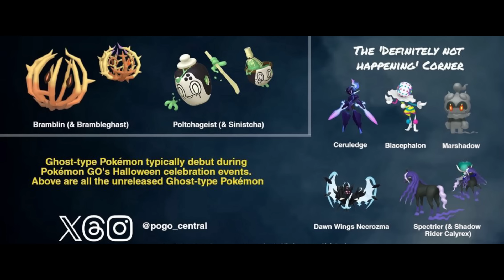👻 ¿MIMIKYU o GREAVARD? POSIBLES DEBUTS en el EVENTO de HALLOWEEN 2023 en Pokémon GO [Keibron]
¡Keibrons! Hoy os traigo: 👻 ¿MIMIKYU o GREAVARD? POSIBLES DEBUTS en el EVENTO de HALLOWEEN 2023 en Pokémon GO

Elgato: 🎮 ¡Tus mejores periféricos para tu setup!
Hydroponic: 👕 ¡Vístete con la mejor ropa y consigue todo lo relacionado al mundo del Skateboard! | IG